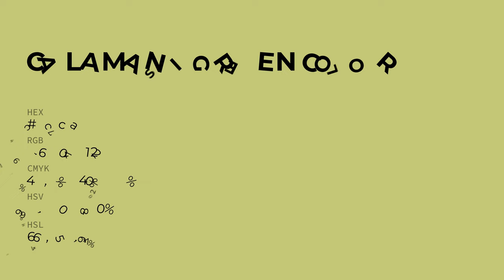Calamansi Green color c4cc7a hex color - Green color - Cool color c4cc7a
What color is Calamansi Green ? c4cc7a hex color - Green color - Cool color c4cc7a

Hex c4cc7a Color Code is also known as Calamansi Green color.

Hex c4cc7a Color code in RGB color code model is created after adding 76.86% red color, 80.00% green color and 47.84% blue color.
Hex c4cc7a Color code in CMYK color (process color) code model is generated after subtraction of 3% cyan, 0% magenta, 40% yellow and 19% black.